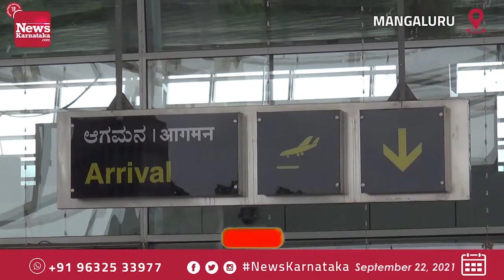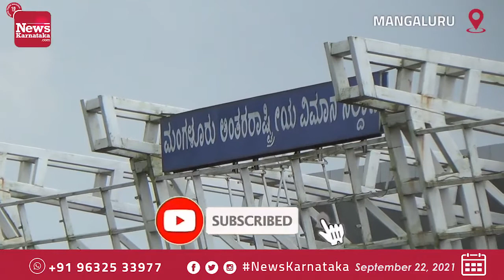ಮಂಗಳೂರು ಕರಾವಳಿಯಲ್ಲಿ ಉಗ್ರರ ಭೀತಿ ಹಿನ್ನೆಲೆಯಲ್ಲಿ ಮಂಗಳೂರಿನ ಬಜ್ಪೆ ಏರ್ ಪೋರ್ಟ್ ಆವರಣದಲ್ಲಿ ಅಲರ್ಟ್ ಮಾಡಲಾಗಿದೆ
ಡ್ರೋನ್ ಅಥವಾ ಅನುಮಾನಾಸ್ಪದ ವಸ್ತು ಕಂಡುಬಂದಲ್ಲಿ ಮಾಹಿತಿ ನೀಡುವಂತೆ  ಭದ್ರತಾ ಪಡೆ ಸಿಐಎಸ್ ಎಫ್ ಮತ್ತು ಬಜಪೆ ಪೊಲೀಸರು ಪರಿಸರದ ಸಾರ್ವಜನಿಕರಲ್ಲಿ ಜಾಗ್ರತಿ ಮೂಡಿಸಿದ್ದಾರೆ  . ವಿಮಾನನಿಲ್ದಾಣ ಆಸುಪಾಸಿನ ಆದ್ಯಪಾಡಿ ಕೆಂಜಾರು ಕರಂಬಾರು ಪರಿಸರದಲ್ಲಿ ಪೊಲೀಸರು ಮತ್ತು ಭದ್ರತಾ ಪಡೆ ಸಿಬ್ಬಂದಿ ಪರಿಶೀಲನೆ ನಡೆಸಿದ್ದಾರೆ  . ಅಲ್ಲದೆ ಪರಿಸರದ ಜನರಲ್ಲಿ ಯಾವುದೇ ರೀತಿಯ ಅನುಮಾನಾಸ್ಪದ ವ್ಯಕ್ತಿಗಳು ಅಥವಾ ಸಂಶಯಾಸ್ಪದ ವಸ್ತುಗಳು ಕಂಡು ಬಂದಲ್ಲಿ ಕೂಡಲೇ ಪೊಲೀಸರಿಗೆ ಮಾಹಿತಿ ನೀಡಲು ತಿಳಿಸಿದ್ದಾರೆ .4ತಿಂಗಳ ಹಿಂದೆ ಏರ್ಪೋರ್ಟ್  ಆವರಣದಲ್ಲಿ ಅನುಮಾನಾಸ್ಪದ ವಸ್ತು ಪತ್ತೆಯಾಗಿ ಗೊಂದಲಕ್ಕೆ ಕಾರಣವಾಗಿತ್ತು ಅನಂತರ ಆ್ಯಂಟಿಡ್ರೋನ್  ಸಿಸ್ಟಮ್ ತರಬೇಕು ಎನ್ನುವ ಚಿಂತನೆಯೂ ಪೊಲೀಸ್ ಇಲಾಖೆಯಲ್ಲಿ ನಡೆದಿತ್ತು  . ಇದೀಗ ಕರಾವಳಿಯಲ್ಲಿ ಉಗ್ರರ ಹೆಜ್ಜೆ ಗುರುತು ಕಂಡು ಬಂದಿದ್ದರಿಂದ ಆ್ಯಪ್ ಬಗ್ಗೆ ಅಲರ್ಟ್ ಮಾಡಲಾಗಿದೆ ಇತ್ತೀಚೆಗಷ್ಟೇ ಕರಾವಳಿಯಲ್ಲಿ ಸ್ಯಾಟ್ ಲೈಟ್ ಫೋನ್ ಸಂಪರ್ಕ ಆಗಿರುವುದನ್ನು ಕೇಂದ್ರೀಯ ಗುಪ್ತಚರ ಅಧಿಕಾರಿಗಳು ಪತ್ತೆ ಮಾಡಿ ಅಲರ್ಟ್ ಇರುವಂತೆ ಸೂಚನೆ ನೀಡಿದರೂ ಅದರ ಬೆನ್ನಲ್ಲೇ ದೆಹಲಿ ಪೊಲೀಸರು 6ಮಂದಿ ಉಗ್ರರನ್ನು ಬಂಧಿಸಿದೆ ಅಲ್ಲದೆ ದೇಶಾದ್ಯಂತ ಪ್ರಮುಖ ನಗರಗಳಲ್ಲಿ ಸ್ಫೋಟಕ್ಕೆ ಸಂಚು ನಡೆಸುವ ಬಗ್ಗೆ  ಭೇದಿಸಿದ್ದರು.